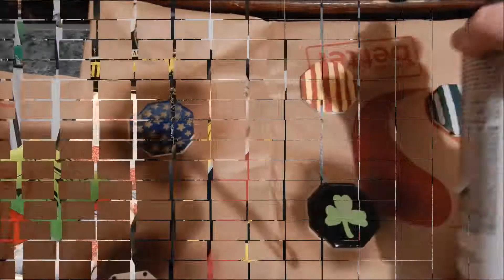Painting tiles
Craft day, painting tiles to take out on adventures.